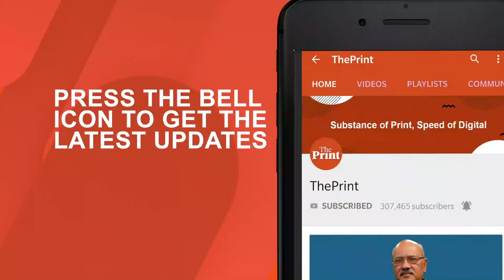'You don't 'fight' terrorists, you 'degrade' them': NSA Ajit Doval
Speaking at the National Intelligence Agency meet Monday, National Security Advisor Ajit Doval talked about state-sponsored terrorism, such as Pakistan's, as the new form of cost-effective war and countering it is as much an ideological fight as a physical one.